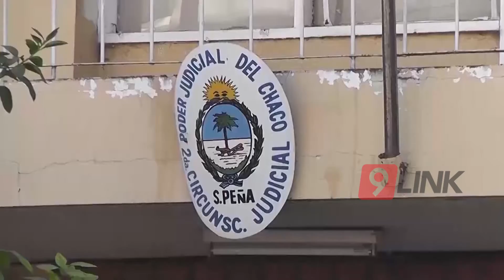C9 - Estafa inmobiliaria en Sáenz Peña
ESTAFA INMOBILIARIA - SÁENZ PEÑA
CITADA POR SUPUESTA ESTAFA INMOBILIARIA
La Fiscal tomó intervención en la causa y citó a declarar a Graciela Aranda, principal imputada en el delito de supuesta estafa. Adelantó que se solicitaron diversos pedidos de informe.
DRA. LILIANA LUPI - FISCAL DE INVESTIGACIONES